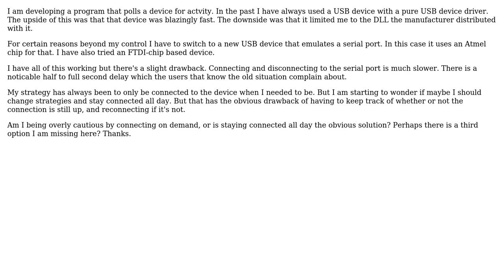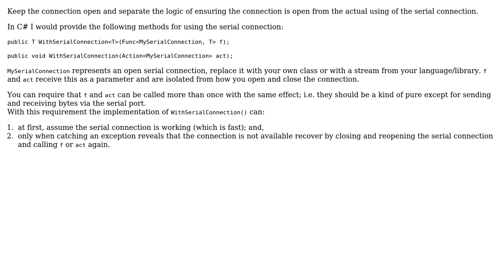Software Engineering: What is the best serial port connection strategy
With thanks & praise to God, and with thanks to the many people who have made this project possible! | Content (except music & images) licensed under CC BY-SA | Music | Images & others | With thanks to user StanB123 user Kasper van den Berg and the Stack Exchange Network Trademarks are property of their respective owners. You are responsible for your own actions.